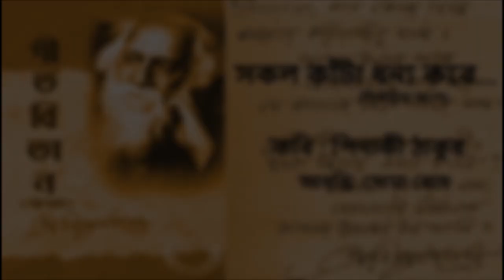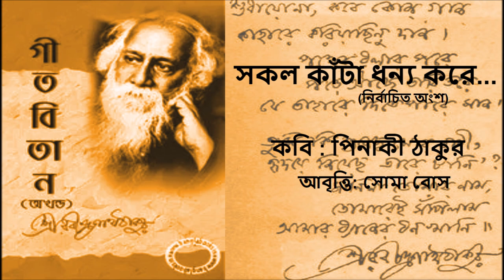Sokol Kata Dhonyo Kore Poet: Pinaki Thakur Video 080718